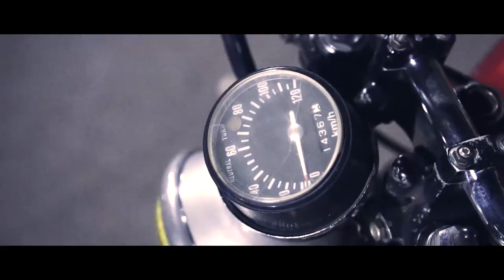Katwa: Unstopable Journey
Katwa is a multifunctional traveling bag from Indonesia. Established in 2017, Katwa’s  products conveniently carry your stuff as simple as a handy companion.  Desire. Studio has contributed for Katwa champaign videos by creating cinematic and dramatic shorties.

Sarka | Volcano | Erupsi | Traps
Travel when you can, nothing can stop traveler’s spirit. No matter the conditions you face, they are merely obstacles to challenge your courage. In outdoors, walk on to the flowing river, climb on to the highest step, and finally achieve what nature gives for the brave-hearted. While in urban, ride like you mean it, surpass the speed of light because nothing gets in your way.

follow desire. studio 2018